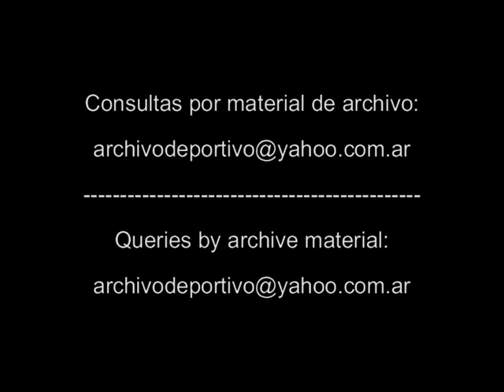Futbol Gol de Adolfo Tren Valencia Bayer Munich Alemania - DiFilm 1993